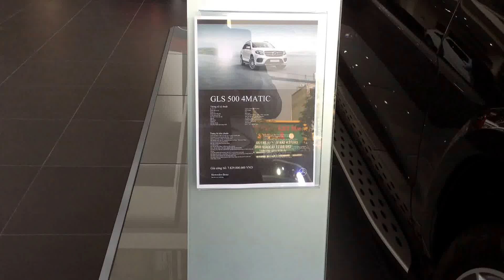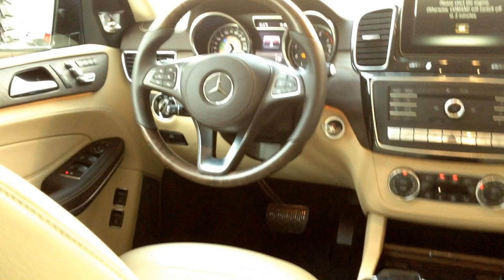Giá Bán Xe Mercedes GLS 500 4Matic 2017 2018 Nhập Khẩu Tại Mercedes Trường Chinh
Giá Bán Xe Mercedes GlS 500 4Matic 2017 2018 Nhập Khẩu Tại Mercedes Trường Chinh công bố là 7 ty 829 triệu đồng xe giao ngay, LH 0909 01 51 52
VOLKSWAGEN BÌNH DƯƠNG
Hotline:     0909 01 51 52
Địa chỉ showroom : 7A/12A, Đại Lộ Bình Dương, Bình Hòa,Thuận An, Bình Dương